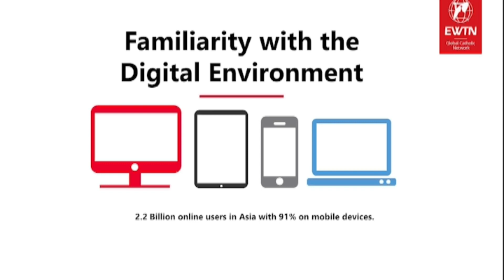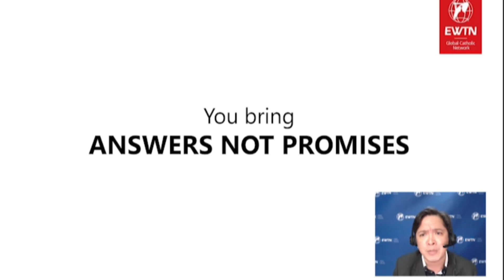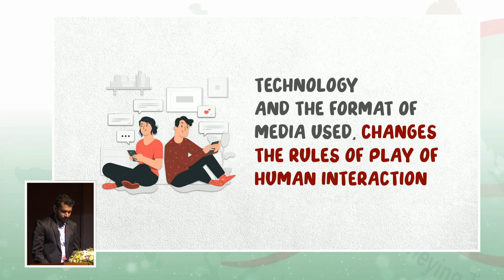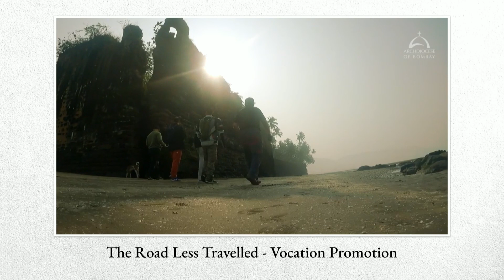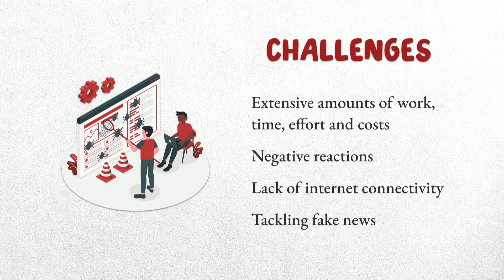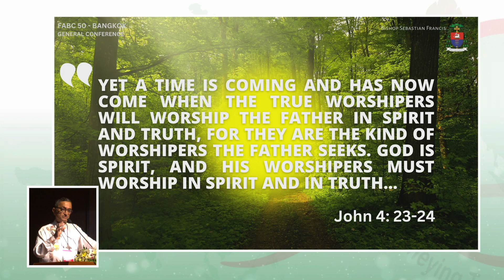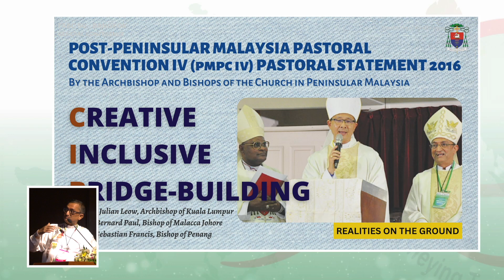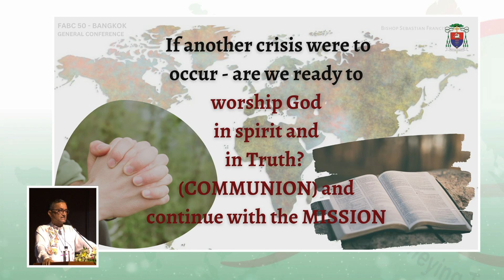Importance of Media Ministry - Prof. Baybado Jr, Mr Lopez, Mr Carvalho & Bp Francis -19th Oct '22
Prof. Pablito Baybado Jr, theology professor at University of Santo Tomas, Manila, and Executive Secretary of the FABC Office on Education and Faith Formation, expressed the need for constructing a reality which includes faith-rich encounters. Using the ‘stop, pray, and go’ analogy of the motorcyclists who passed by his local Church on their way to work , and anecdotes from his family life, Prof. Bayado stressed the importance of formation that values family integrity, and the need for formators who are gardeners, engineers and builders, who are sensitive to current realities and capable of accompanying the people.
Next, Mr Alexander Lopez, Regional Manager of the Eternal Word Television Network (EWTN), explained how using technology has become the norm, and questioned whether the Church was subject to censorship, manipulation, and big tech companies controlling the narrative. Advocating for the need to build and operate secure platforms for the Church, Mr Lopez addressed the gathered representatives, saying, ‘You are the influencers. You can provide real answers, not promises.’
Mr Brinston Carvalho, a full-time member of the Media Ministry in the Archdiocese of Bombay, working at the AMCF Catholic Communication Centre, emphasized the effective use of Creative Catechesis in digital
ministry - to help spread the mandate of the Gospel and the love of Christ. Stressing the importance of pastoral training in social communications and digital media, along with the explicit need for the clergy to be part of the online social network, Mr Carvalho mentioned, ‘the ‘sheep’ are on social media, the shepherds ought to be, too.’
Bishop Sebastian Francis, President of the Catholic Bishops’ Conference of Malaysia, Singapore and Brunei, voicing how there must be a paradigm shift in worship and formation, to one that is creative, inclusive and bridge-building, emphasized the need for clergy, religious and laity who are disciples, and the value of engaging in a dialogue of joy, mercy and hope, with all.